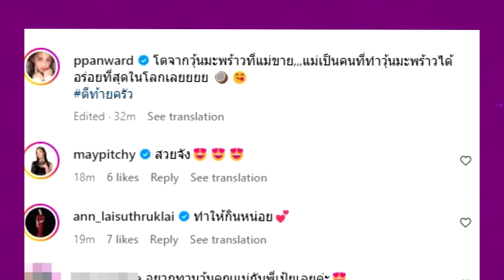ซุปตาร์สาวคนนี้ ไม่อาย! ยอมรับโตจากวุ้นมะพร้าวที่แม่ขาย !!!